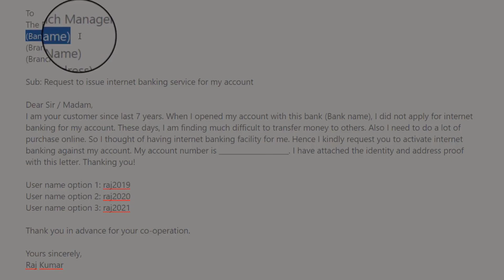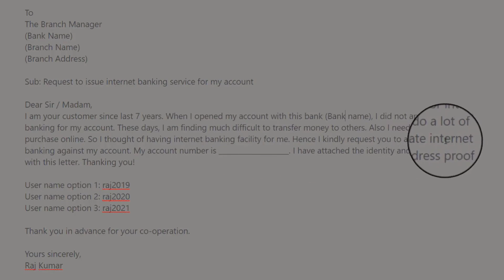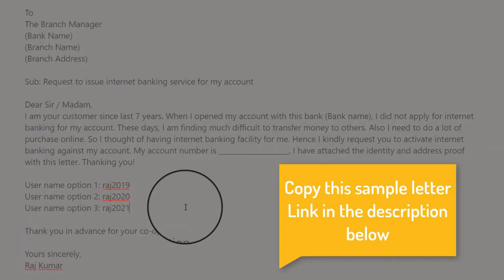How to Register/Apply/Activate RBL Bank Internet/Net Banking Online